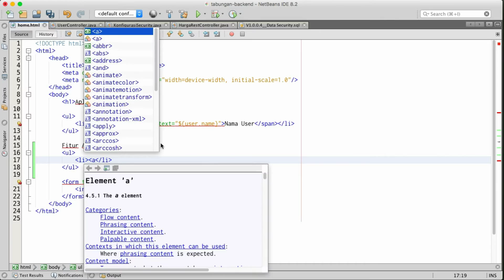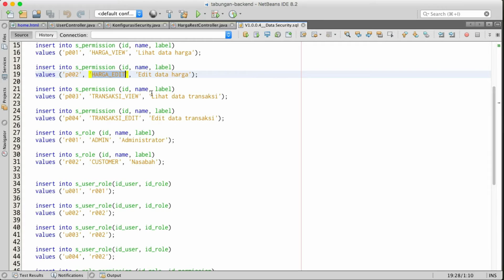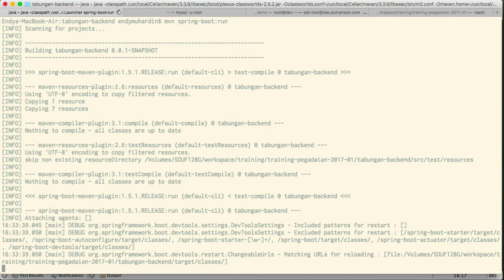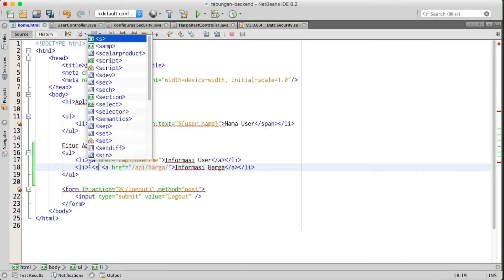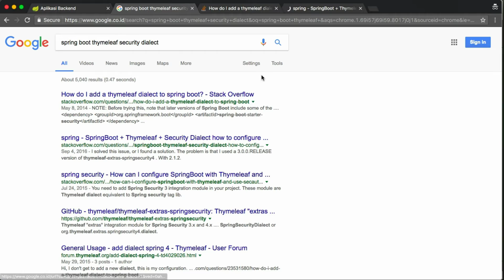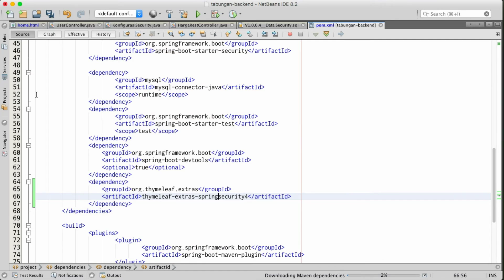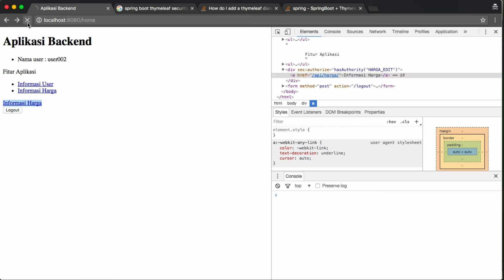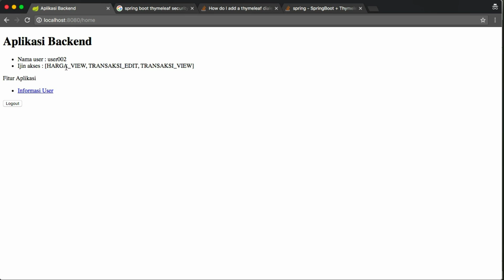Episode 19 - Thymeleaf security